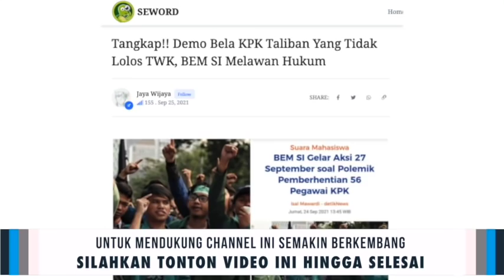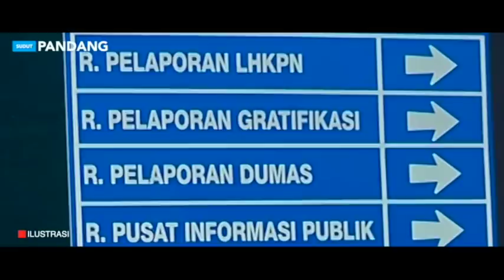JOKOWI BAKAL MARAH🔥 SUDAH MELAWAN HUKUM, BENAR2 BELA KPK TAK LOLOS TWK❓ APA CUMA...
Tangkap!! Demo Bela KPK Taliban Yang Tidak Lolos TWK, BEM SI Melawan Hukum

Namun begitu, selalu saja ada hal lucu yang terselip dalam setiap aksi-aksi seperti ini. Kita tahu kalau pengangkatan pegawai KPK sebagai ASN ini sempat di demo juga oleh mereka karena akan dianggap melemahkan KPK. Tapi kok sekarang malah maksa-maksa buat para pegawai KPK diangkat jadi ASN?

Lalu apa saja tuntutan dari aksi demo mereka kali ini? Mari kita bahas satu persatu :

Ada sejumlah tuntutan yang bakal dilayangkan BEM SI. Pertama, BEM SI meminta Ketua KPK Firli Bahuri mencabut surat keterangan (SK) pemberhentian pegawai KPK.

Komentar penulis : nice try!! ketua KPK tinggal bilang "SK pemberhentian pegawai KPK tidak melanggar hukum berdasarkan keputusan lembaga hukum negara yaitu MA dan MK".

Silakan gugat ke mahkamah internasional atau mahkamah akhirat jika ingin mengubah keputusan tersebut.

"Kami mendesak Presiden juga, Bapak Jokowi, untuk bertanggung jawab dalam kasus upaya pelemahan terhadap KPK dengan mengangkat pegawai KPK untuk menjadi aparatur sipil negara," kata Koordinator Media BEM SI Muhammad Rais ketika dihubungi.

Komentar penulis : tuntutan yang sia-sia. Jokowi bukan sosok yang mudah diancam, dan sepanjang Jokowi menjabat sebagai presiden, tidak pernah sekalipun Jokowi Intervensi hukum.

Jokowi tidak akan menentang keputusan yang dasar hukumnya jelas yaitu UU ASN, MA dan MK. Dan lagi apa mahasiswa tidak malu maksa-maksa presiden yang pernah dikatain sebagai "King Of Lip Service"? Ingat BEM UI itu salah satu yang paling berpengaruh di tubuh BEM SI itu sendiri.

"Kami juga menuntut Ketua KPK Bapak Firli Bahuri mundur dari jabatannya dengan telah banyak gagal menjaga integritas dan marwah KPK dalam pemberantasan korupsi," lanjut Rais.

Komentar penulis : ini sih akan mentah karena terbukti setelah KPK Taliban dipecat, KPK langsung OTT Bupati Tolikara dan memanggil Anies Baswedan untuk dimintai keterangan.

Kita lihat apakah aksi mahasiswa kali ini akan mendapatkan dukungan rakyat seperti tahun 98? Rakyat tidak ingin gaduh di saat pandemi seperti ini, rakyat ingin tenang dan damai di situasi covid seperti ini.

"Untuk kami dimulai dari ultimatum kemarin kepada Presiden Jokowi, 3x24 jam dari kemarin (23/9). "

Komentar penulis : cie maksa. Langsung saja ke pertanyaan pamungkas, siapa yang paling diuntungkan dengan rencana demo kali ini?

Jawabannya adalah PKS, karena aksi ini akan mentah dan bohir hanya akan buang dana secara sia-sia dan hanya menambah pundi-pundi dana PKS. Karena tidak mungkin PKS akan menggerakkan kader nya yang sudah menguasai banyak BEM tanpa ada balasan berupa "kardus".

Penulis:
1. Jaya Wijaya
2. Panjat H.